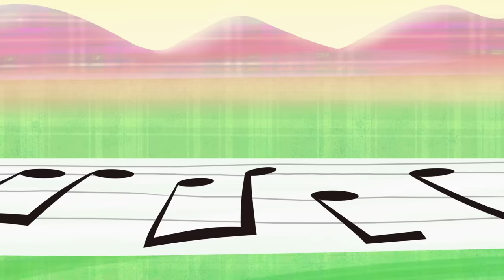Notably Pink | Pink Panther and Pals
Pink Panther and Big Nose explore different types of music genres and musical instruments.

New episodes of Pink Panther and Pals will be uploaded every Monday, Thursday, and Saturday!